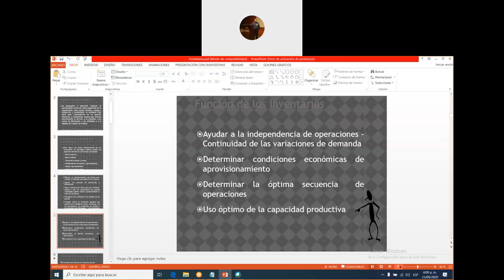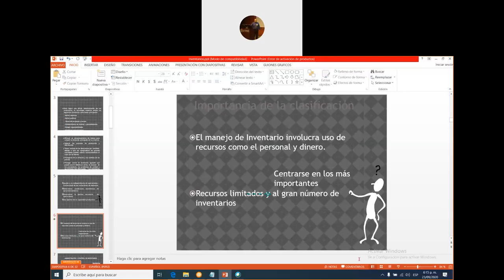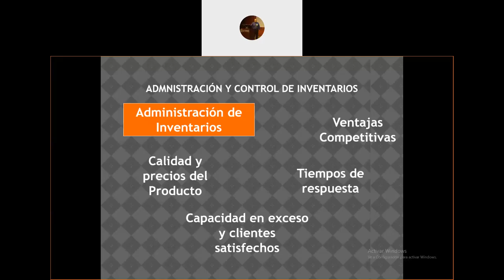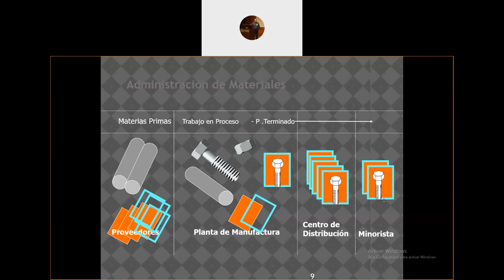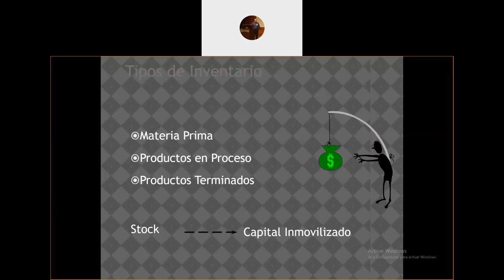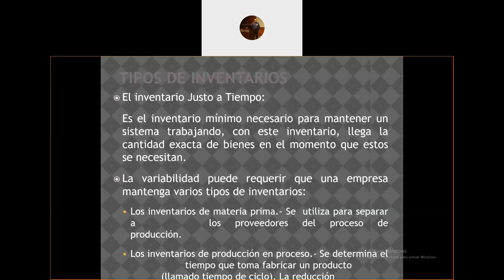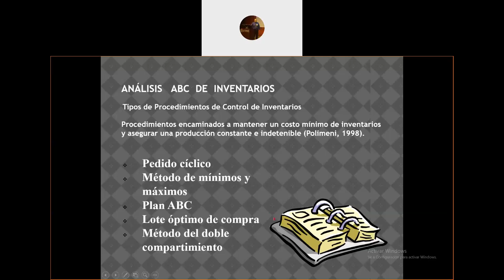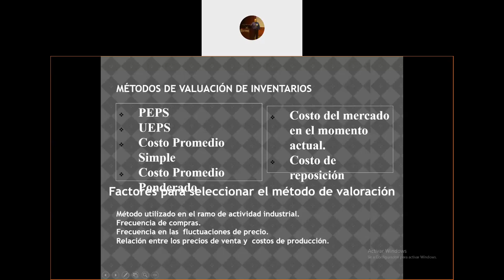Análisis de inventarios Parte 2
Continuación de administración de inventarios